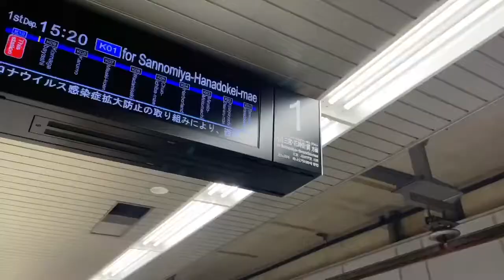【洒落てるメロディ】神戸市営地下鉄のメロディ等色々撮影《映像》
西神・山手線のメロディが変わってからとても洒落ましたね。旧メロディも好きだったけど。
海岸線は全駅ホームドアが無いので、昔の大江戸線、都営12号線を彷彿させます。盲導鈴が神秘的w